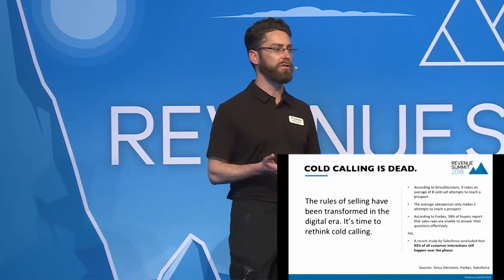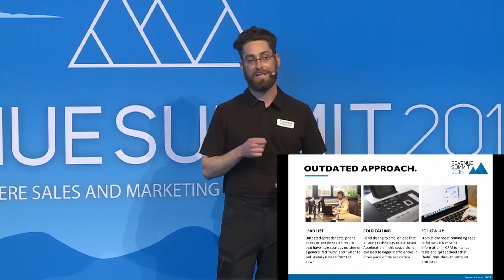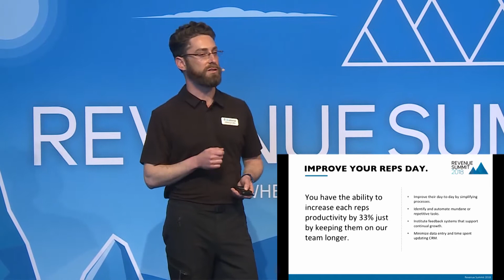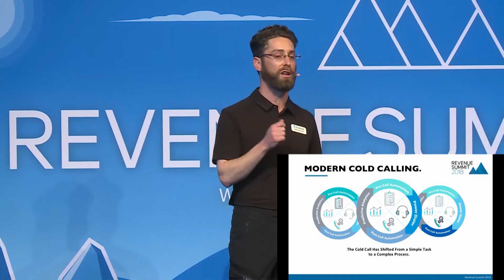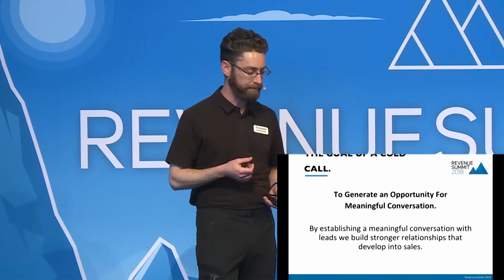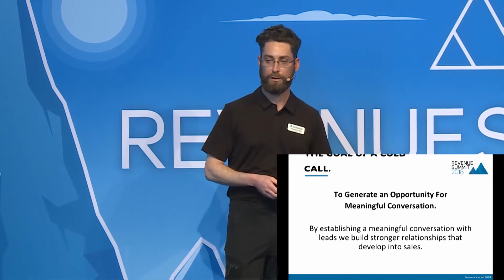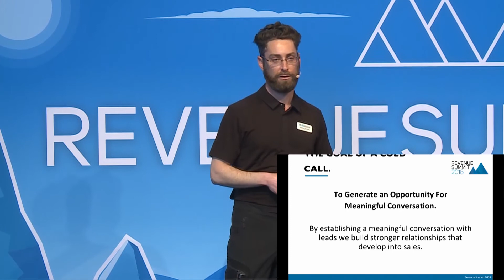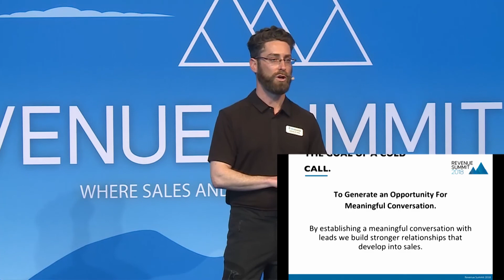Everything You Need to Know About Cold Calling in 2018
Revenue Summit 2018 San Francisco

Speakers:
Joshua Tillman - CEO, Dialsource

Check out SalesHacker.com for the most up to date sales strategies, tactics, and hacks.